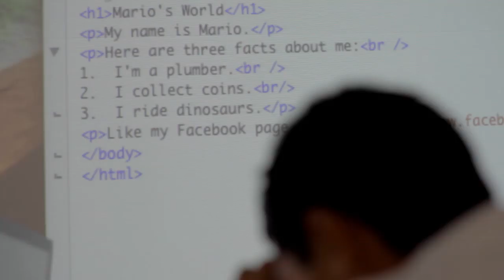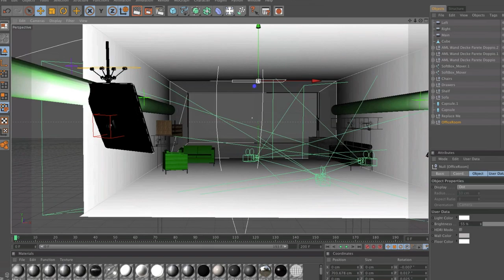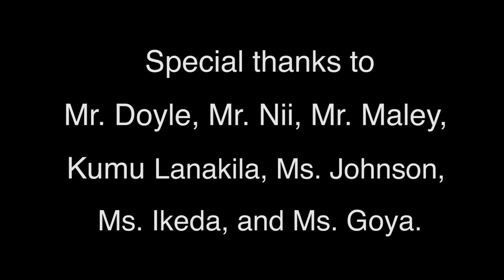MPSA 20th Anniversary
Celebrating 20 years of arts excellence.

A film By Keita Funakawa '12